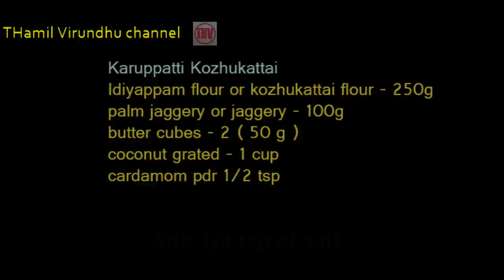கருப்பட்டி கொழுக்கட்டை seimurai Tamil - How to make jaggery modak recipe in Tamil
இந்த தமிழ் வீடியோ மூலம் கருப்பட்டி கொழுக்கட்டை எப்படி செய்வது என்று அறிந்து கொள்ளலாம்.
karuppatti kozhukattai is made out of vellam and rice flour. Try this ganesh chadurthi  jaggery kolukattai recipe.
THAMIL VIRUNDHU FACEBOOK All contents in this video are copyrighted THATTAI SNACK RECIPE Google plus Thamil Virundhu - Tamil Recipe Videos